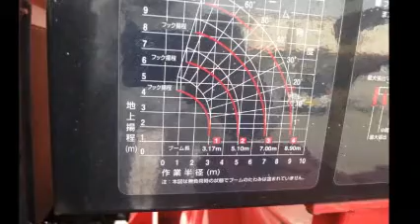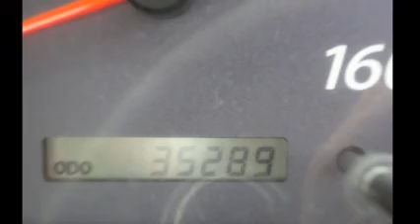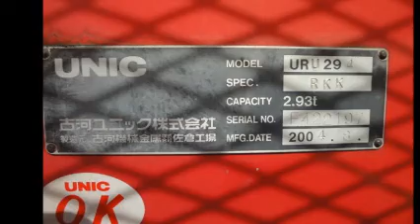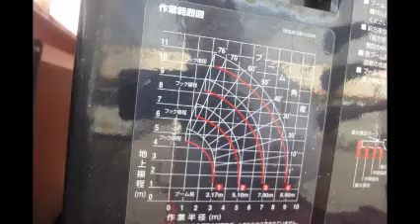中古販売 H16 いすゞエルフ3Tワイドロング 4段クレーン・ラジコン・リヤジャッキ PA-NPR81L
H16 いすゞエルフ3Tワイドロング 4段クレーン・ラジコン・リヤジャッキ
PA-NPR81L 4HL1 4770CC 軽油 ターボ有
走行35289KM 白色 6F/MTスムーサー(クラッチなしのミッション)
AC PS PW AB 左電動ミラー
最大積載量3000KG 車両重量4090KG 車両総重量7255KG
車寸法 L611 W218 H273
荷台寸法 L350 W207 H39 床木 セイコーラック 高床
UNIC4段クレーン2.9T吊・ラジコン・フックイン・リヤジャッキ・アウトリガ差し違え
URU294RKK(U-CAN)
タイヤ 215/85R16 120/118
走行の少ない程度の良い車両です。

有限会社　フリーマーケット１２３

TRUCK123：本店 中古トラック買取・販売
〒572-0866　大阪府寝屋川市小路南町6-9

当社のカーセンサーに掲載所領30台